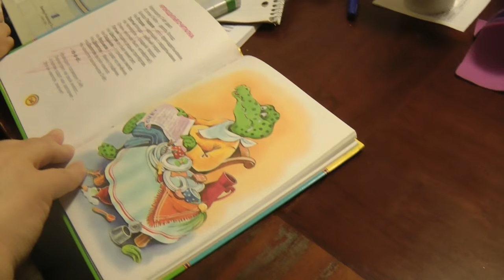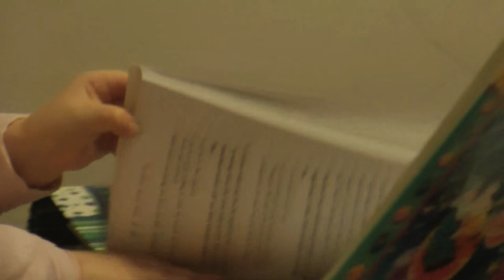4 сезона и мой любимый среди них. О том как всё успеть 80/20. 21.03.2017